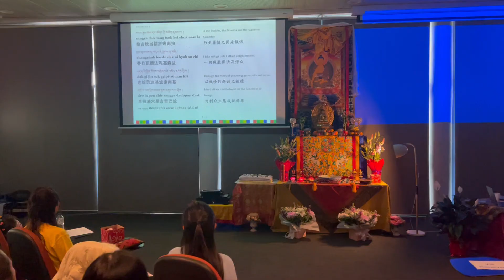佛誕慶典與祈禱法會(Saga Dawa Festival & Buddha's birthday Celebration)/澤仁扎西堪布【榮松佛教頻道】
💖著作：

1. 澤仁扎西堪布 2023年新書：金剛墨水
購書聯絡資訊，可加 line ID：happycc1234567  請洽 陳師兄

2. 走向世界的西藏牧童

5. 藏傳佛教密咒全集(贈藏音唸誦CD)

🌟佛教徒可以捐獻器官嗎?/迷悟之間 慧輪問答互動 第二十七集/澤仁扎西堪布開示/【榮松佛教頻道】

🌟如何才算不浪費食物?/迷悟之間 慧輪問答互動 第二十五集/澤仁扎西堪布開示/【榮松佛教頻道】

🌟火燒功德林是怎麼一回事?/迷悟之間 慧輪問答互動 第二十三集/澤仁扎西堪布開示/【榮松佛教頻道】

🌟如何在生活大小事情中修持清靜觀？/迷悟之間 慧輪問答互動 第二十二集/澤仁扎西堪布開示/【榮松佛教頻道】

🌟如何在世俗的生活中與佛法結合？/迷悟之間 慧輪問答互動 第二十集/澤仁扎西堪布開示/【榮松佛教頻道】

🌟修行缺乏聞思，也能夠即身成佛嗎？/迷悟之間 慧輪問答互動 第十九集/澤仁扎西堪布開示/【榮松佛教頻道】

🌟走火入魔到底是怎麼一回事?/迷悟之間 慧輪問答互動 第十八集/澤仁扎西堪布開示/【榮松佛教頻道】

🌟要如何看待金剛道友之間的關係?/迷悟之間 慧輪問答互動 第十七集/澤仁扎西堪布開示/【榮松佛教頻道】

🌟如何把四種轉心思維落實在生活中?/迷悟之間 慧輪問答互動 第十六集/澤仁扎西堪布開示/【榮松佛教頻道】

🌺匯款資訊：
BSB:062-759
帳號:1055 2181